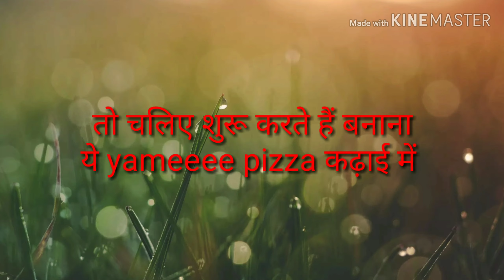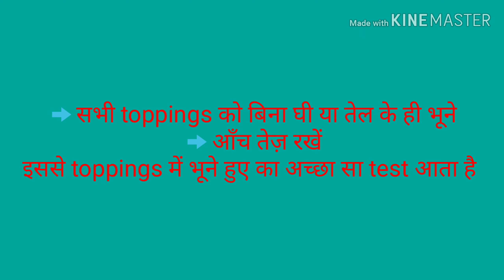Piza /इतना yameeee pizza कढ़ाई में कैसे बनायें.kadhaee pizza. restaurant style pizza at home.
जब भी पिज़्ज़ा खाने का मन हो तो फटाफट से बनाये ये कढ़ाई पिज़्ज़ा.

music
 This music taken from Youtube Library